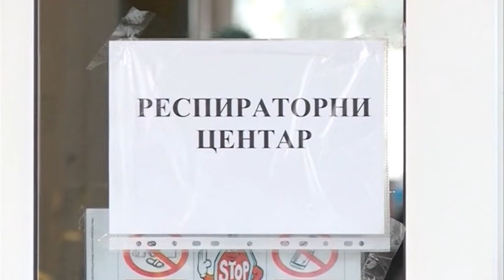U Smederevu 4 novoobolela od korona virusa